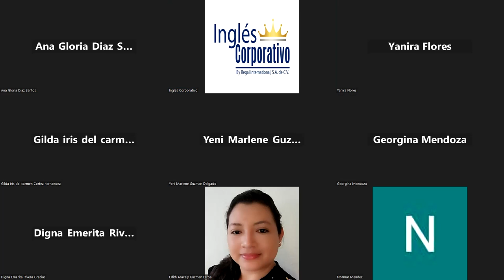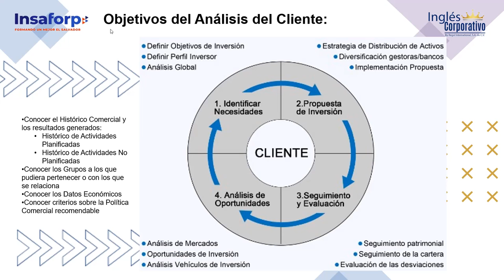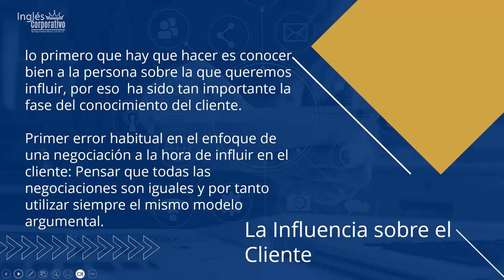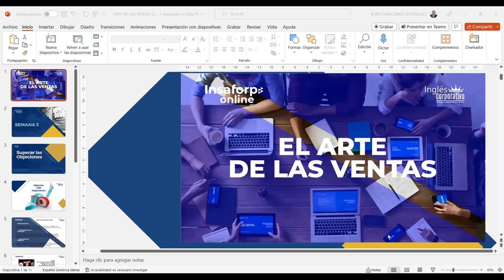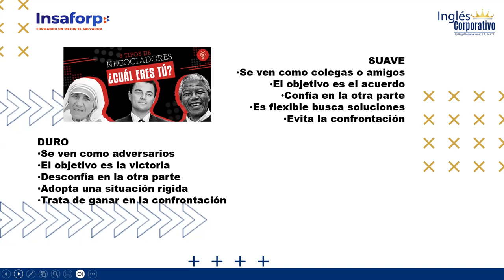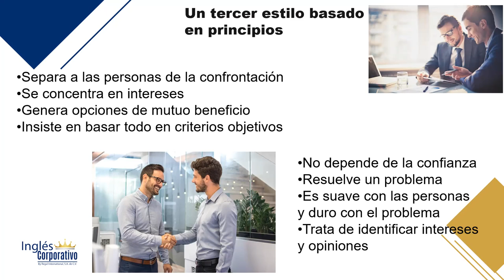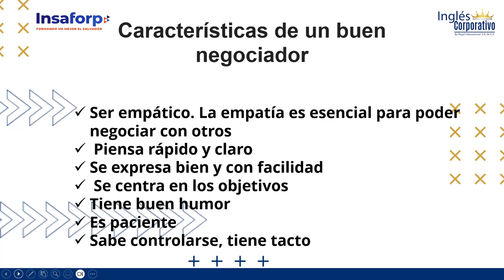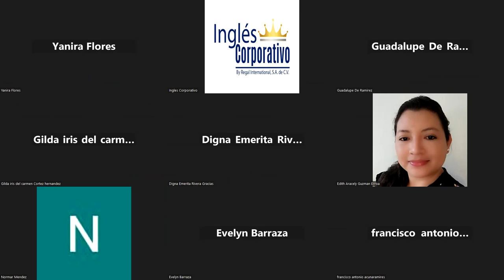SESION 12-14-09-2023-ARTE DE LAS VENTAS-04-8-9-PM-LEMUS-CIERRE EN NEGOCIACION DE OBJECIONES